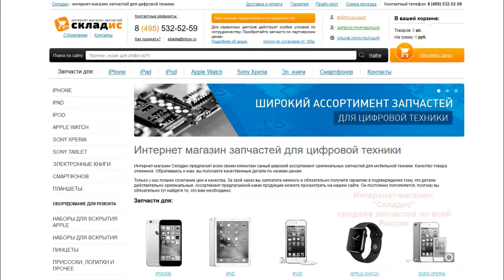Замена фронтальной камеры с датчиком приближения на iPhone 6, своими руками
В этом видео вы увидите, как своими руками заменить фронтальную камеру с датчиком приближения на iPhone 6 всего за 4 минуты. Данный урок вам поможет с легкостью заменить верхний шлейф на айфоне 6. Для замены вам понадобится: верхний шлейф, 2 отвертки, медиатор и желательно пинцет, все необходимое вы можете приобрести у нас на сайте Но если вы не хотите самостоятельно устанавливать верхний шлейф вы можете обратится к нам в сервисный центр где мы вам установим фронтальную камеру с датчиком приблежения за 4 минут.